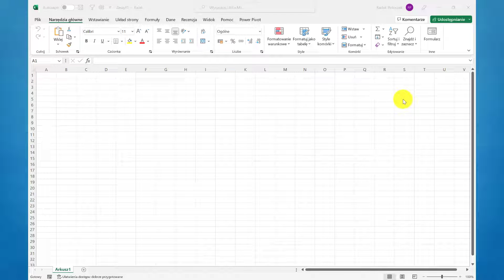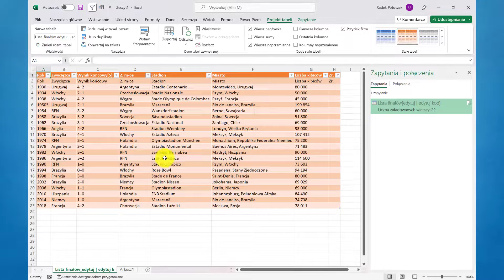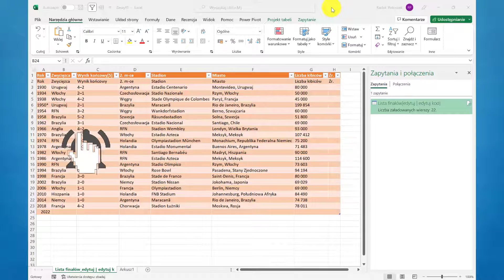Import tabeli ze strony internetowej do MS Excel